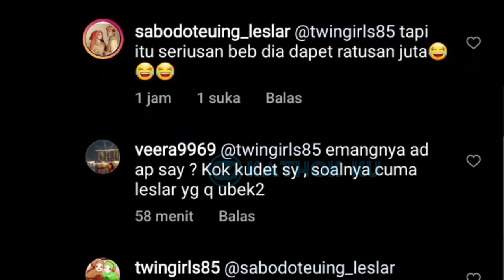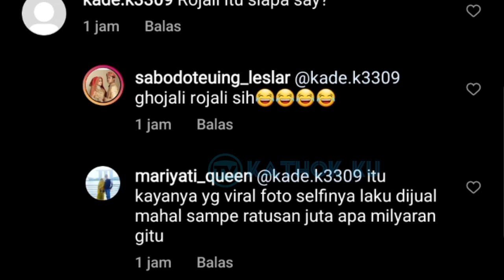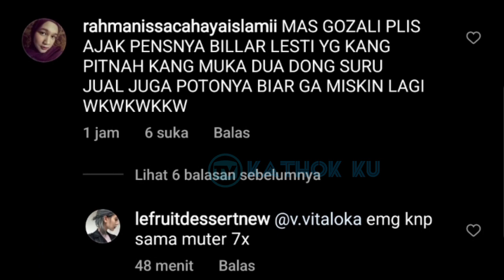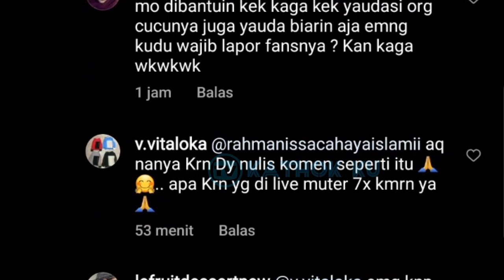Ghozali Kunjungi Rumah Leslar❓ Rupanya Leslar & Ghozali Ada Projek Baru❓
Jangan Lupa: _
Thankz!!..